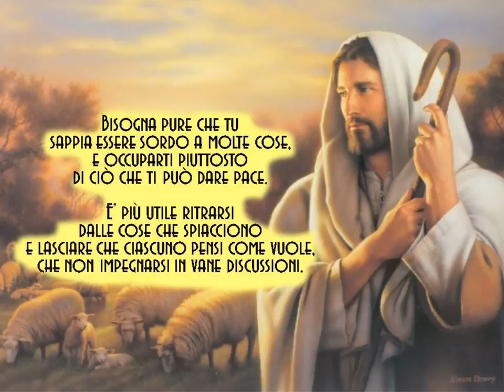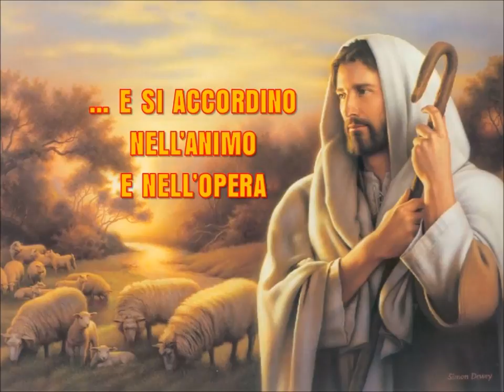E' PIU' UTILE RITRARSI ... CHE NON IMPEGNARSI IN VANE DISCUSSIONI